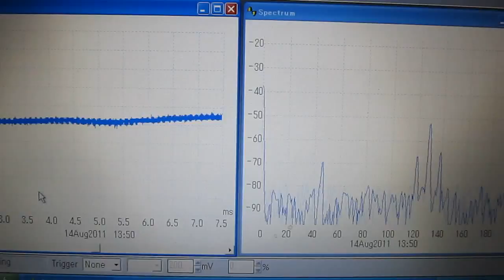UltraSonicSystem「超音波‹音圧測定・解析›システム」技術（ nanotechnology ）